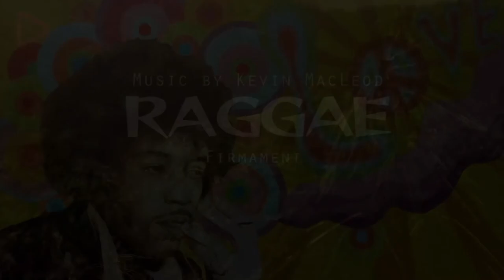Firmament by Kevin MacLeod Copyright Free Music - [U Tube Audio Library]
Original Credits and Respect goes to Kevin MacLeod..Thanks for the Gave us such like a Copyright Free Music For Content Creators..

"U-Tube Audio Library" is the safest YouTube channel dedicated to promote copyright music, royalty-free music and creative commons music for content creators...enjoy with U-tube Audio Library..

● Monetization: You can monetize your videos on YouTube and on other

sites. This means that you can earn income from your videos on YouTube and other sites.

cheers every one...